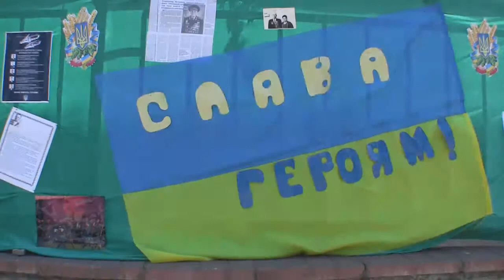Фестиваль патріотичної пісні в Романівській гімназії